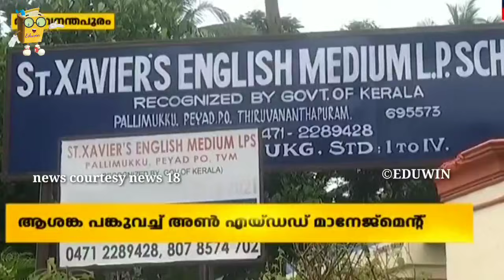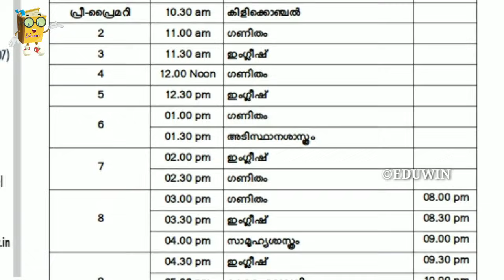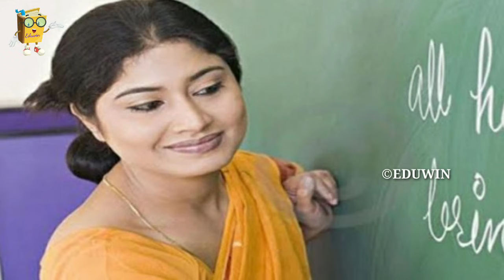LP,UP ഉടൻ തുറക്കില്ല‼️bigbreakingnews വിദ്യാർത്ഥികൾ കാത്തിരുന്ന വാർത്ത KERALA SCHOOL REOPEN VICTERS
BIGBREAKINGNEWS വിദ്യാർത്ഥികൾ കാത്തിരുന്ന വാർത്ത‼️school re-opening kite victers tomorrow Monday timetable October 11 Monday KITE VICTERS ONLINE CLASS TIMETABLE

kerala school re opening latest news kite victers Monday timetable,kerala school re opening latest news kite victers Monday timetable
BREAKINGNEWS KERALA SCHOOL RE OPENING LATEST NEWS / KITE ITS VICTERS CHANNEL ONLINE CLASS TIMETABLE
BIGBREAKING HAPPY NEWS TO ALL STUDENTS COLLEGE SCHOOL RE-OPEN tomorrow victers timetable today timetable

news, school opening date 2021 today news kerala, school opening date 2021 today news in tamil, school opening, school opening date 2021 today news malayalam, school opening date 2021 today today news, school
opening date today news odisha,
school opening date 2021
school victers SCHOOL RE OPENING | LATEST NEWS | SCHOOL OPENING IN KERALA | SCHOOL COLLEGE RE OPENING IN KERALA

schoolreopen healthdepartment education വിദ്യാർത്ഥികൾ കാത്തിരുന്ന വാർത്ത‼️school re-opening kite victers tomorrow timetable
school re-opening kite victers tomorrow timetable
BIGBREAKINGNEWS വിദ്യാർത്ഥികൾക്ക് സന്തോഷ വാർത്തschool
today online class timetable victers channel itsvicters 10 victers channel 10th class time table today victers channel 10th class time table victers channel

BIGBREAKINGNEWS വിദ്യാർത്ഥികൾക്ക് സന്തോഷ വാർത്ത‼️school opening guidelines victers today timetable
october 11 monday today victers online class timetable edu win